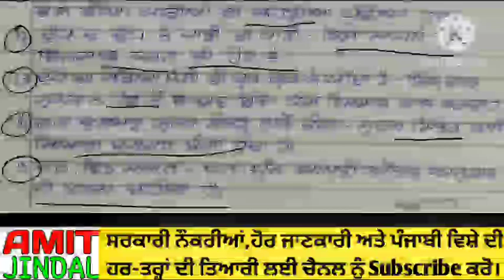ਭਾਗ-7 ਪੰਜਾਬੀ ਅਖਾਣ All types of Punjabi Competitive Exames and Qualifying Nature Exames.